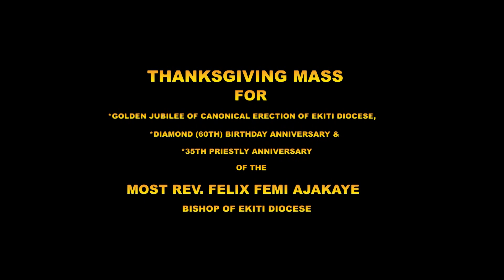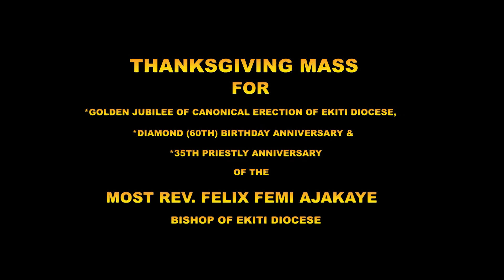THANKSGIVING MASS FOR GOLDEN JUBILEE OF EKITI DIOCESE, 60TH BIRTHDAY AND 35TH PRIESTLY ANNIVERSARY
THANKSGIVING MASS FOR GOLDEN JUBILEE OF EKITI DIOCESE, 60TH BIRTHDAY AND 35TH PRIESTLY ANNIVERSARYMOST REV FELIX FEMI AJAKAYE. BISHOP OF EKITI DIOCESE